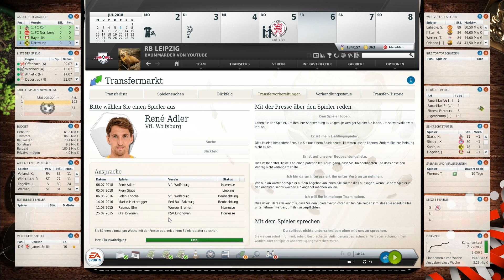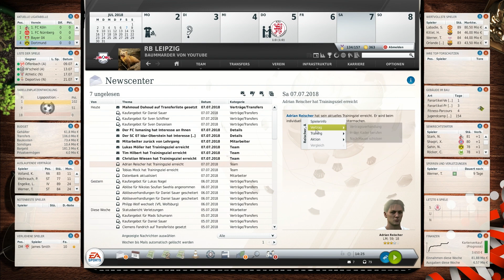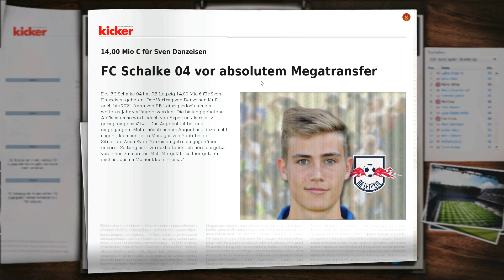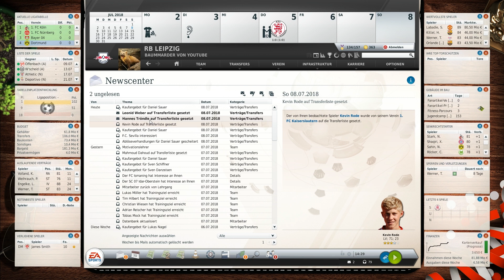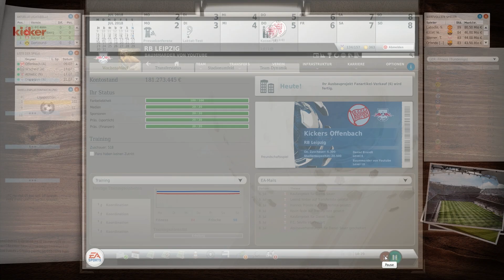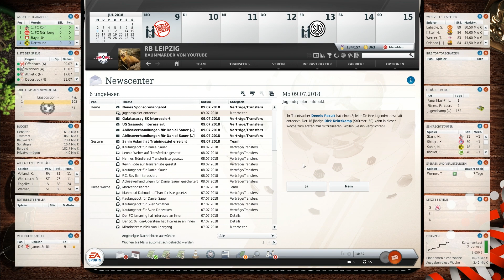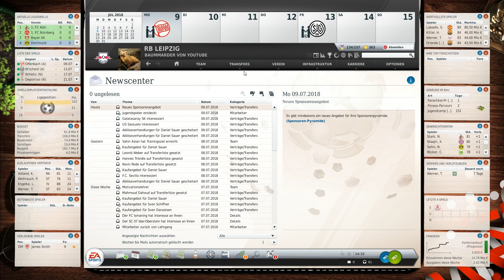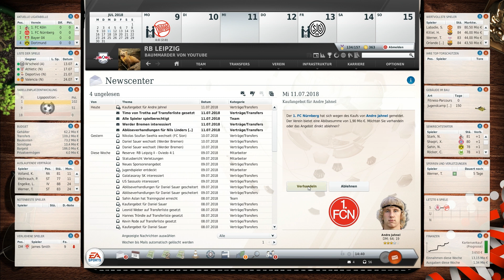Fußball Manager 13 | FM13 LP - #630 Großer Fehler? | Let's Play | HD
► Mit dem Fussball Manager13 erschien der zwölfte Vertreter der Serie. Ein besonderes Highlight ist der neue Bereich „Team-Dynamik“, bei dem es um die Beziehungen der Spieler untereinander und auch zu uns selbst geht. Als Manager im FM13 haben wir die komplette Kontrolle über das Management eines modernen Fußballvereins. Im Spiel sind wir verantwortlich für die Aufstellung, die Taktik und das Training unserer Mannschaft, für die Verpflichtung der richtigen Spieler sowie für den Ausbau des Vereinsgeländes und des Stadions. Besondere Highlights im FM13 sind die FIFA-, DFL und DFB-Lizenzen; die FIFA 3D-Engine; mehr als 40.000 lizensierte Spieler, viele davon mit Original-Spielerbildern; der Spielertrainer- und Nationaltrainer-Modus; die Vereinsgründung und die Matchprognose; sowie ein einzigartig umfangreicher Editor.

► Wir feiern den großen Fußball Manager 13 Relaunch mit RB Leipzig. Nach einigen Wochen Arbeit steht nun endlich die aktuelle FM13 Datenbank mit allen Neuerungen für die Spielzeit 2013/14.

• Einlaufhymne: Poets Of The Fall - Dreaming Wide Awake •
• Torhymne: Plaything - Into Space •